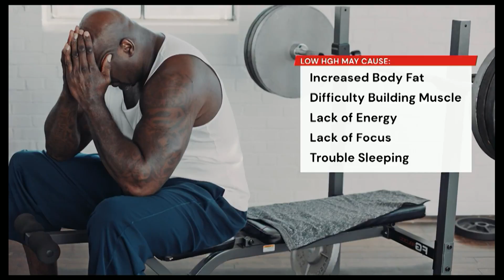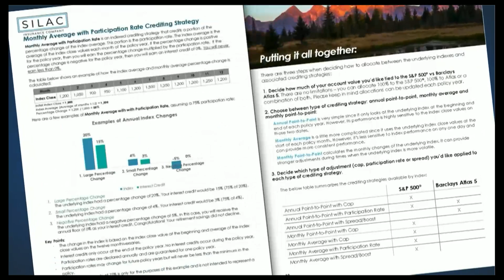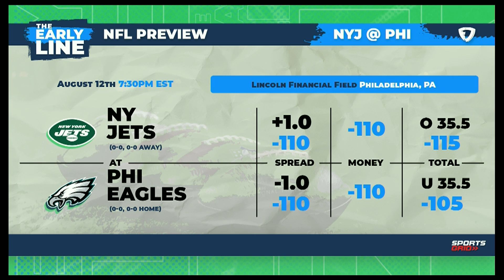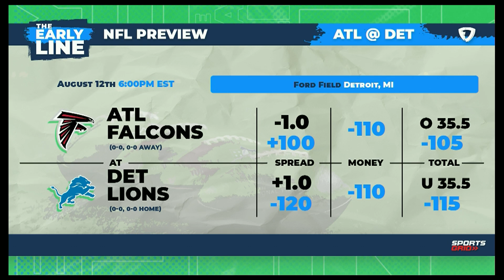Friday's Complete NFL Preseason & MLB Previews | The Early Line Hour 2, 8/12/22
Kevin and Donnie take the second hour to preview Friday's massive slate of both NFL preseason and MLB matchups and where they see value in the slate.